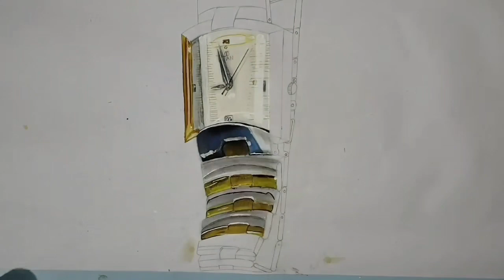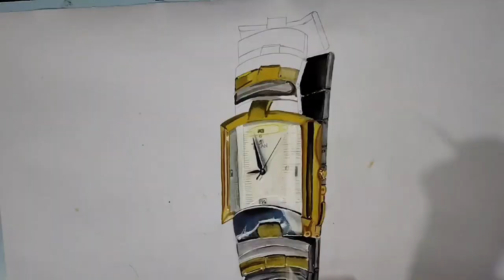Drawing a 3D Watch/3D drawing of a Watch ⏱.